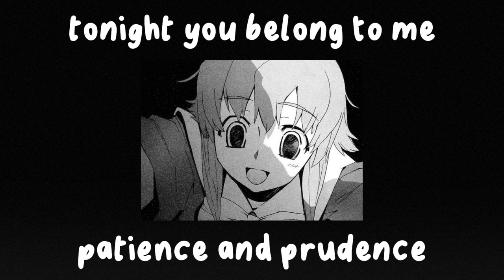slowed yandere playlist but its all oldies